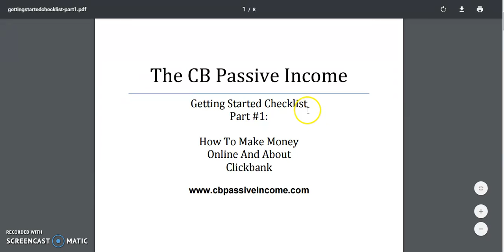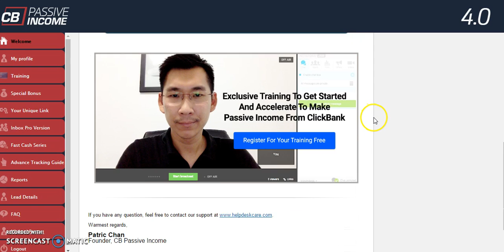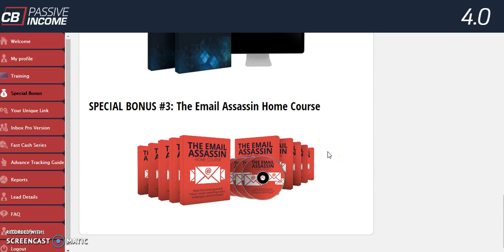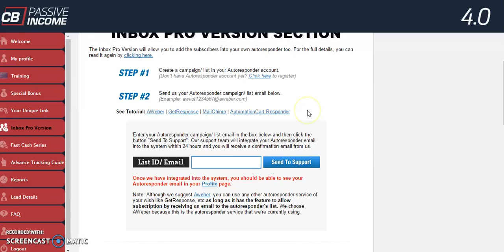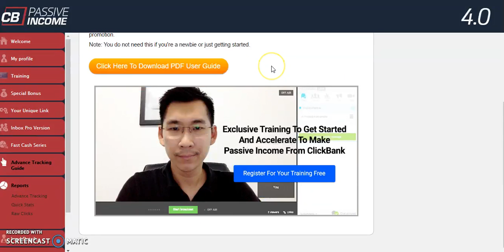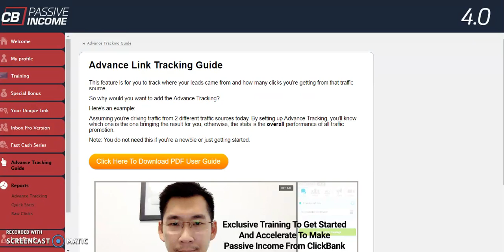Making money online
CB Passive Income Info
CB Passive Income Review  Best Opportunity

You see, Patric has been using a proven way of making money online in the “internet marketing niche” and I’m really pleased to announce that it has been highly profitable. Not only that, it’s also currently generating auto-pilot income for Him. See here CB Passive Income Review  Best Opportunity

Here’s exactly what he did, and that you can copy down to a tee:

he's developed a powerful marketing software to make money from the internet and created many courses.

But instead of selling them to customers, the software and training course are given away for free via a “secret web page” that He's created (not available from any of His official websites).

Now...

When they requested for his product and became his new subscribers, he'll continue to send them valuable training for free.

This way, they know he's promoting only GOOD PRODUCTS and adding value to His subscribers. Secondly, the typical commission percentage for a Clickbank product is around 50%!  Se it all here CB Passive Income Review  Best Opportunity

This “simple to follow” model has been very profitable for him but the truth is, it’s unlikely that a newbie can pull this off successfully. Even an intermediate internet marketer would struggle.

Why? Well…
It’s not easy to create a top notch web page that can convert subscribers very well. And, putting the effort to continue testing it for improvement is tough.
Our “secret web page” can convert subscribers at almost a 50% conversion rate!
Newbies do not have any proven credibility in the internet marketing niche, therefore, it’s very hard to “command” any attention from visitors and subscribers Get Now CB Passive Income Review  Best Opportunity ,

Most newbies don’t have the technical software and know-how to get started – domain name, hosting, an auto-responder for emailing and so on. Not to mention, all of these can be quite overwhelming to understand.
Many simply do not have the time to create new courses to give to their subscribers. So get CB Passive Income Review  Best Opportunity Now.
They would also need to be true masters of email marketing because the fact is, the money is really made by SENDING CAREFULLY CRAFTED EMAILS.
Despite what the Gurus have been pitching before, it’s not entirely true that there is zero cost to start a solid internet business. There are costs involved… especially with hiring designers, writers, etc! On top of that, hosting and autoresponders are monthly cost.
When a newbie gets started, he or she needs a coach for guidance and advice
But the most complex matter of all is structuring a SYSTEM that can be highly profitable going forward.
But, what if the Newbies can leverage on and use my entire system WITHOUT paying any loyalty or licensing fee? So Click the Link Above to get Started with. CB Passive Income Info